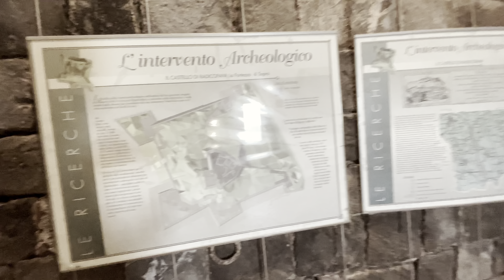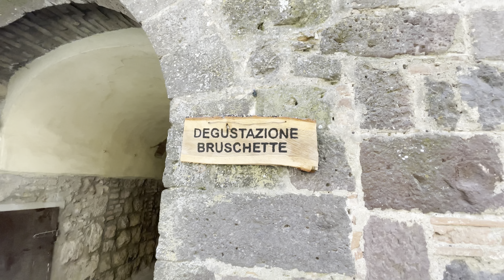Oggi andiamo a Radicofani con il DCT MOTO NUOVA !!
Visitiamo il castello di Radicofani…. Tra gli amici c’è un motorino nuovo….